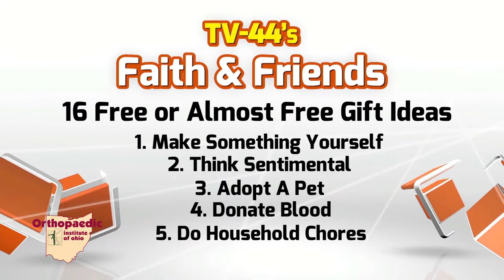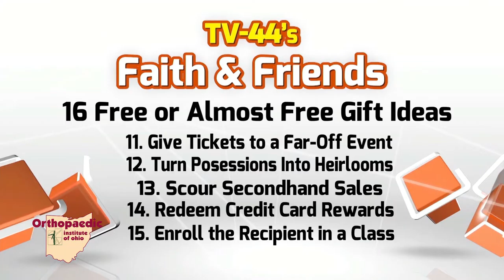16 Gift Giving Ideas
Andy, Mark & Jennifer discuss wallethub.com's 16 Gift Giving Ideas that are soft on the pocketbook and full of heart.